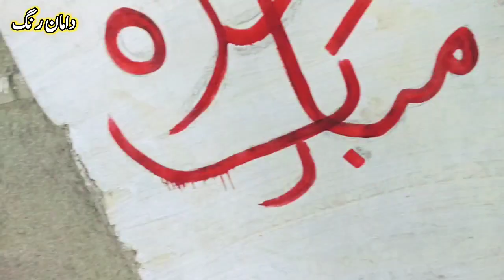Mery Gawoon Me Juma Mubarak Ka Din Eid Se Kam Nhi Hota||please like and subscribe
Mashallah great person Haji Noman spacially meet me in My Village
The villagers people give more respect to guests